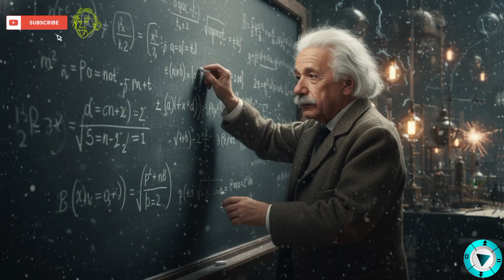Albert Einstein’s Most Famous Experiments Explained | Most viewed video On the YouTube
Discover the genius of Albert Einstein like never before! This documentary dives deep into Einstein’s most famous experiments, including the photoelectric effect, Brownian motion, and his revolutionary thought experiments on relativity. Learn how Einstein changed the way we understand light, atoms, space, and time, and explore the science behind his groundbreaking discoveries that continue to influence modern technology, from solar energy to GPS systems.

Watch as we explain Einstein’s experiments in easy-to-understand visuals and narration, perfect for science enthusiasts, students, and curious minds alike. Learn the history, theory, and impact of these experiments, and understand why Einstein remains one of the most influential scientists of all time.

0:00 – Introduction – The Genius of Albert Einstein
1:10 – The Mystery of Light Begins
2:30 – The Photoelectric Effect: Light as Energy Packets
4:00 – How Einstein Changed Quantum Physics Forever
5:15 – Brownian Motion: Proof of Atoms in Motion
6:45 – Seeing the Invisible World Through Einstein’s Equations
8:00 – Einstein’s Thought Experiments: Time, Space, and Imagination
9:15 – The Birth of Special Relativity – Speed of Light and Time Dilation
10:15 – E = mc² – The Power Hidden Inside Matter
11:15 – Einstein’s Legacy and Modern Impact
12:00 – Conclusion – The Mind That Changed the Universe